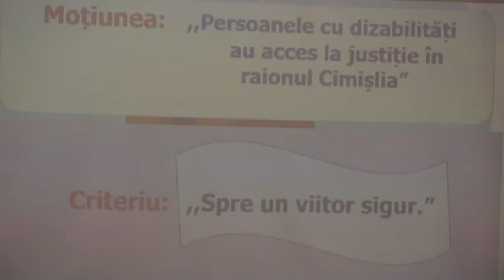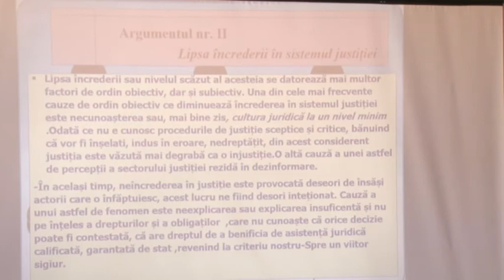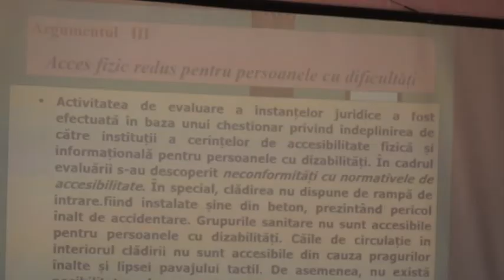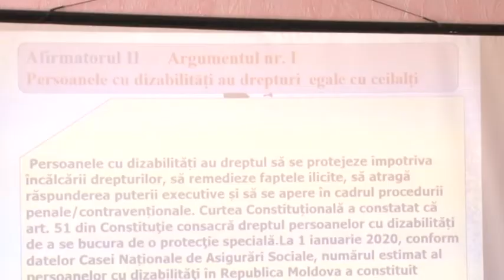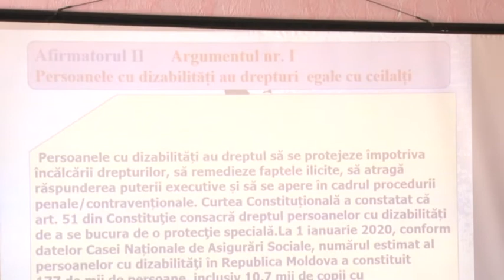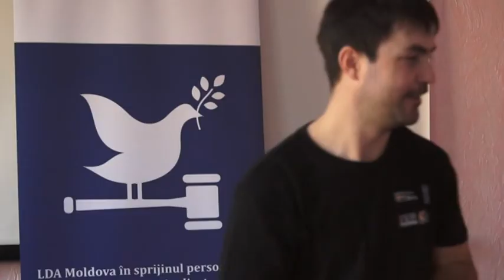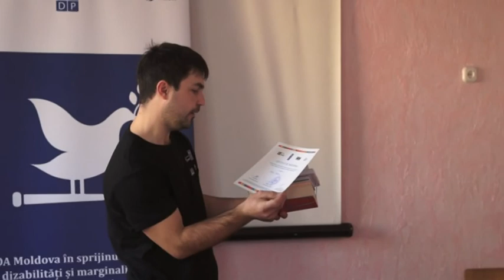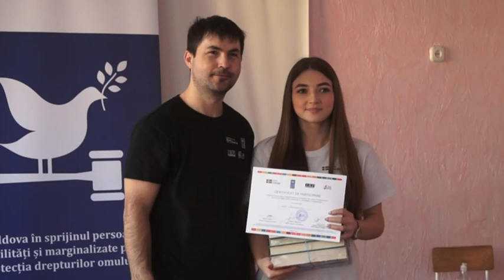Dezbateri Karl Popper gimnaziul Porumbrei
Dezbateri privind accesul la justiție la gimnaziul din comuna Porumbrei
Persoanele cu dizabilități  au acces la justiție în raionul Cimișlia- afirmatorii acestei moțiuni au fost mai convingători în argumentele aduse în cadrul jocului intelectual de dezbateri de tip Karl Popper între echipele de elevi din gimnaziul Porumbrei. Activitatea a fost  organizată în cadrul proiectului „LDA Moldova în sprijinul persoanelor cu dizabilități și marginalizate privind protecția drepturilor omului”, implementat de LDA Moldova în calitate de organizație beneficiară a Proiectului „Consolidarea eficienței și accesului la justiție în Moldova”, implementat de PNUD Moldova în parteneriat cu Institutul de Reforme Penale, cu suportul financiar al Suediei.
În cadrul dezbaterilor au fost discutate accesul persoanelor cu dizabilități la justiție atât din punct de vedere al accesului fizic , cât și accesul informațional (mass-media, pagini web, social media) și accesul cu suportul actorilor justiției (notari, parajuriști, juriști, avocați, procurori, judecători s.a.).
Echipa afirmatoare, compusă din elevele Alexandrina Șveț, Adelina Amanu și Alexandra Făureanu a fost mai convingătoare în argumentele expuse, devenind învingătoarea jocului intelectual. Echipa negatoare – Adriana Silimițeanu, Elizaveta Loghin și Cătălina Teleagă- au cedat la limită, pe motiv că s-au referit pe statistici privind accesul la justiție din România, deși moțiunea viza special raionul Cimișlia.
Participanții și participantele au primit diplome și seturi de cărți pentru dezvoltare personală.